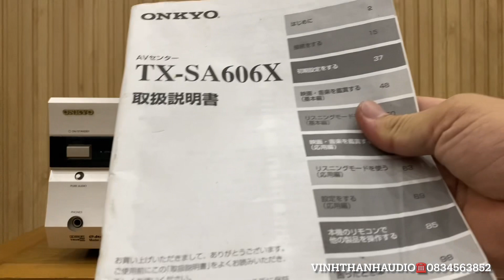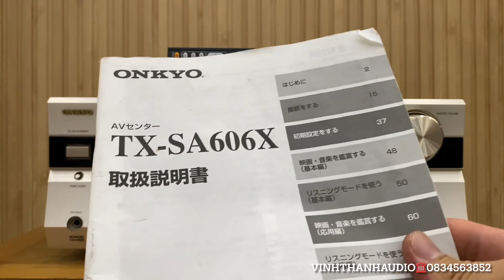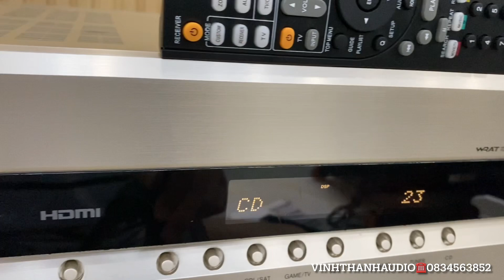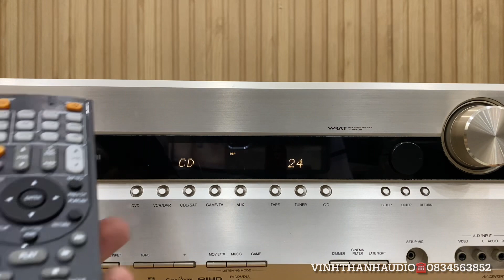Đã bán-Onkyo TX-SA606x Long lanh khiển catalog đầy đủ,450W,HDMI, optical,Pre out làm DAC☎️0834563852